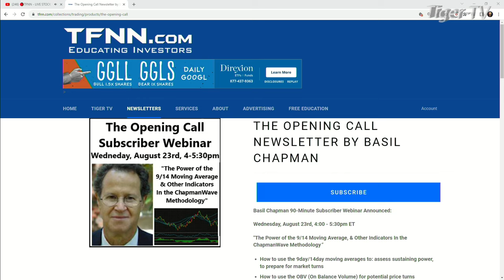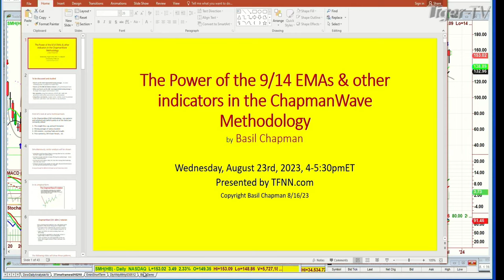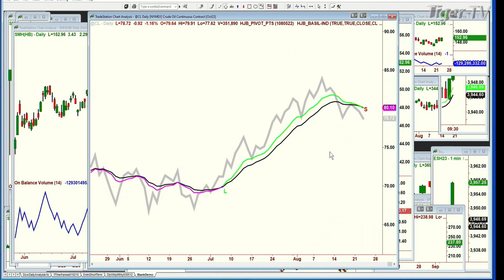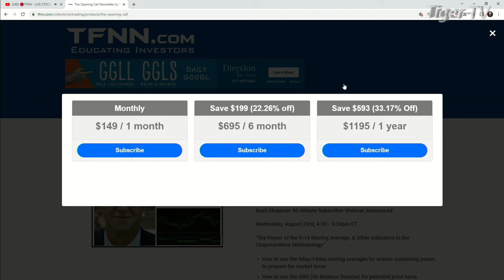August 22nd Basil Chapman on the Tom O'Brien Show - 2023